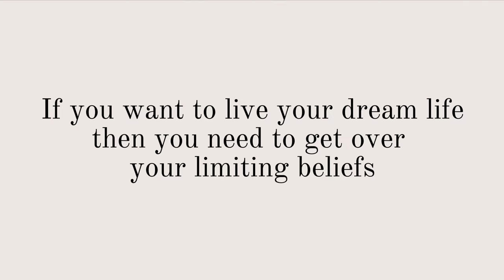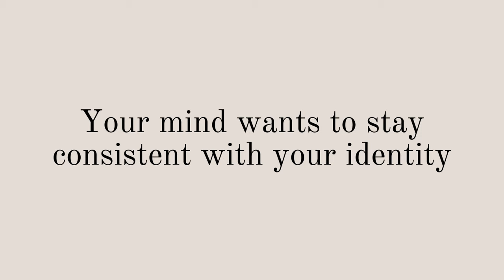The SECRET To Reaching Your Goals… | How to Get Over Your Limiting Beliefs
Hey Besties!! Limiting beliefs can really plague our reality.
We often wonder why we aren't able to achieve our goals, get to our dream life, or become our best selves. This might be because you're holding on to your limiting beliefs. To help you overcome your limiting beliefs, I provide a simple framework that will help you overcome your limiting beliefs and reach your goals for 2024.

Timestamps:
0:00 - 0:16 Intro
1:04 - Framework for getting over limiting beliefs
1:36 - Why it's hard to get over limiting beliefs
3:18 - How to take action and prove yourself wrong
3:47 - Questions to ask yourself to understand your limiting beliefs
4:10 - Example of how I stopped being shy and got over my limiting belief that I'm a shy person
5:04 - A note about taking action - why it's hard to take action and hard to give advice about taking action
7:11 - Example personal limiting beliefs continued
7:38 - A framework on how to take action to overcome your limiting beliefs
9:38 - The step-by-step procedure to getting over limiting beliefs and summary of getting over limiting beliefs
10:00 - Outro

More Content from Your Bestie!

Going into university or college? I share 4 things I wish I had known in my first year of university

Skin feeling a bit funny? Not the best it could be? Watch this video on the $0 skincare routine

Stressed about your future and don't know what to do anymore? This video will help you chillax

Dislike the way your life is currently going? Watch this video on how to live a better life

Alt Titles/Tags:
How becoming your best self by overcoming limiting beliefs will help you reach your goals in 2024, live your dream life by doing this, how to make 2024 your year, how to live your dream life in 2024, how to become your dream self in 2024, get your dream self by overcoming limiting beliefs, self-improvement, goals, limiting beliefs, 2024